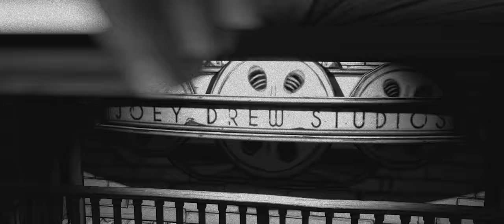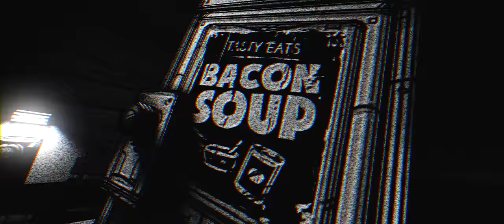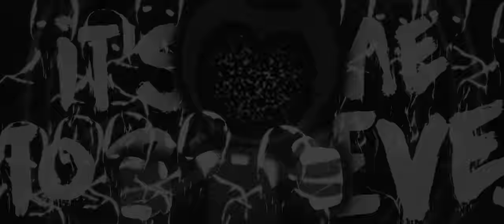[SFM/BaTIM] Wozwald (Miyashita Yuu x NILFRUITS)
PLEASE READ PRE-VIDEO WARNING

Hello hello!
Welcome to my first main channel animation in 2020! …In November…
I’m sorry for being so absent, but I haven’t been feeling mentally/emotionally well this entire year. Couple that with college, you tend to have a very hectic and stressful workflow, so I’m very happy that I decided to take my Fall Semester off and focus on earning money through commissions!

This project would not be possible without the lovely support of TheDapperPenguin. Dapper was responsible for ALL the cartoon Bendy illustrations as well as the Bendy animation after the video. The man drew and ink everything by HAND on actual paper! His support and guidance was able to pull me through to finish this video and I don’t ever think this would’ve been as awesome as it is without him. His knowledge of animation/cartoons from the early 1900s is simply inconceivable to me and I greatly thank him for aiding me in this project!

Another huge thank you to the Embers Group Chat and SquigglyDigg for the HUGE support these past months for this video!! You all have been so nice and super helpful whenever I needed help with anything and everything. In general, thank you sincerely, and genuinely, for helping me through a struggling time. I’m sorry I can’t say more right now, but I’ll revisit the description to say better things! Please accept my apologies and look to Twitter where I’ll tag you all and thank you individually!

Video by:
Nicholas Sayavong (TF541Productions) - @TFCraftProductions

TheDapperPenguin - @TheDapperPenguinAnimator

(English Translation by: Mera)

Original Video by:
WOOMA - @__wooma3963

Bendy Voice by:
SquigglyDigg - @KeyBlackStudios

3D Character Models:
AustinTheBear (@AustinTheBear9827981) - Cartoon Henry Model
SquigglyDigg  (@KeyBlackStudios) - Cartoon Henry Designer
Foxbear Films (@FoxbearFilms) - Real Henry Model
Elizabeth Harrison - Real Henry Designer
TheBlueDiamondKid (@Bluey_) - Woz 3D Model

Additional Help:
Jerry R. (@SPRIIIN ) - Hallucination Illustrations
ZONO (@ZonoYT) - Henry's Desk Drawings
Ruthoranium - Biomass 3D Model

Project Duration: April 26, 2020 - November 17th, 2020

VIDEO USAGE:
-You may NOT reupload this video
-You may NOT use/edit this video in your own covers/creations
-You MAY react to this video

Reaction Video Guidelines:
-Please add constructive feedback at the end as to what you liked or didn't like.
-Give your reaction video some personality! I love seeing different views!